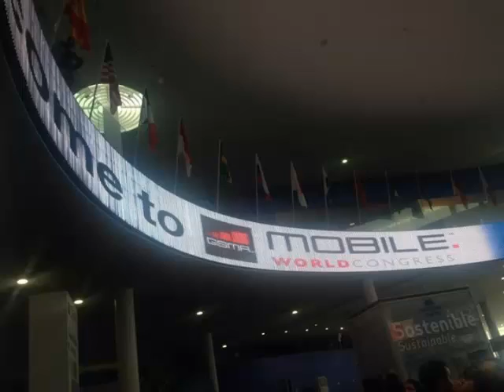ESPRIT remporte le 1er Prix du Wip Jam au MWC2014 - Barcelone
le prix gagné: 5 Nokia XL
Mobile World Congress 2014
MOSAIQUEFM-HIGHTECH-250214